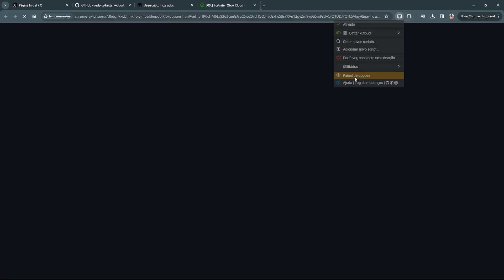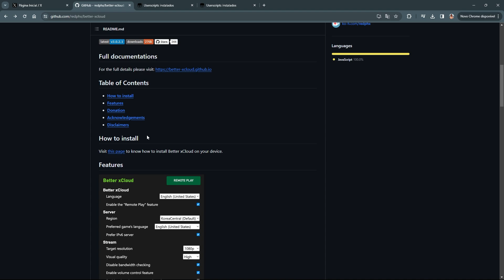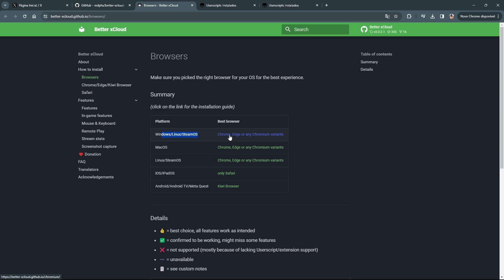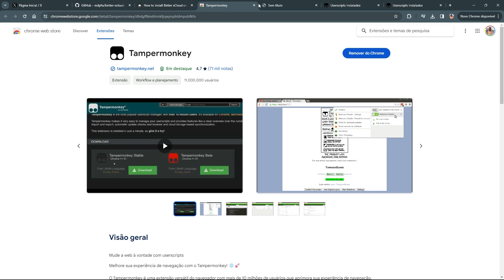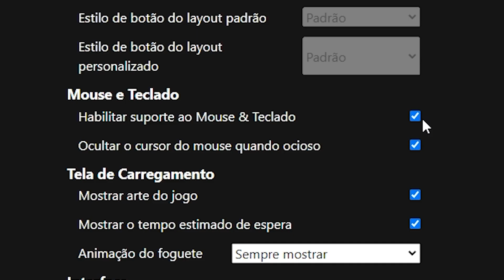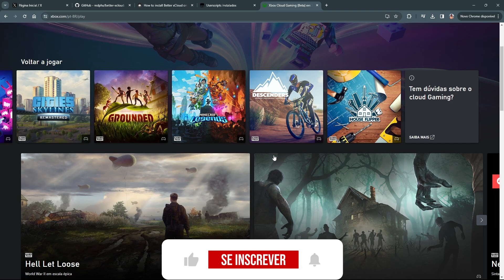BETTER XCLOUD 3.0, TECLADO e MOUSE, REMAPEAMENTO de TECLAS, SENSIBILIDADE e mais...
Nesse vídeo vou falar sobre o Better xCloud 3.0, quais são as novidades da versão? Como usar o Better xCloud no navegador Chrome. o Script que funciona como uma extensão do navegador tem a proposta de liberar o teclado e mouse nos jogos, remapear teclas, mudar a sensibilidade do mouse, fixar a resolução em 1080p, usar touth screen em qualquer jogo do xcloud no android, modificar a aparência da inicialização de jogos, mostrar o tempo que você pode demorar nas filas do xcloud. Confira aqui todo o teste e passo a passo pra usar a ferramenta.

*Meu Setup*